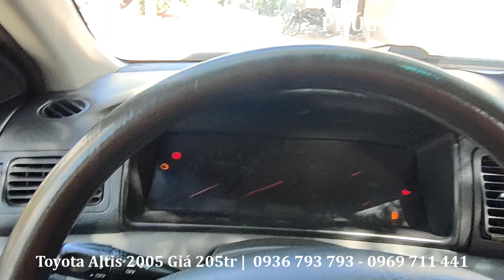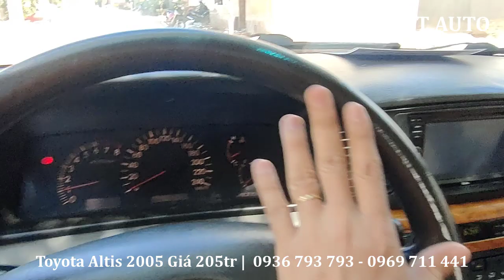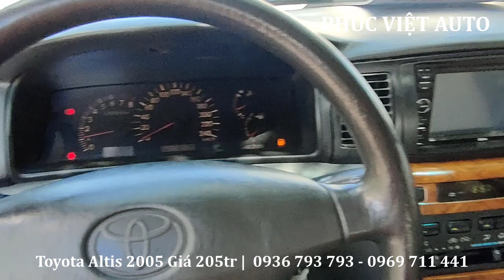Toyota altis cũ 2005 số sàn xe ô tô 5 chỗ đẹp nhất phân khúc 200 triệu | Phúc Việt Auto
Con xe ô tô cực đẹp giá cả vừa phải với mọi gia đình
■ Model:   Toyota altis     - Số  Sàn
■ Động cơ: 1.8
■ Năm sản xuất:  2005
■ Màu: Đen
■ Biển số: 35
■ Số chỗ ngồi: 5
Cam kết với quý anh chị khách hàng:
♦️ Tham khảo xe Kia cũ giá rẻ tại đây:
♦️ Tham khảo xe Toyota cũ giá rẻ tại đây:
♦️ Tham khảo xe Huyndai cũ giá rẻ tại đây:
                                  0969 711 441 Mr Việt (Zalo)